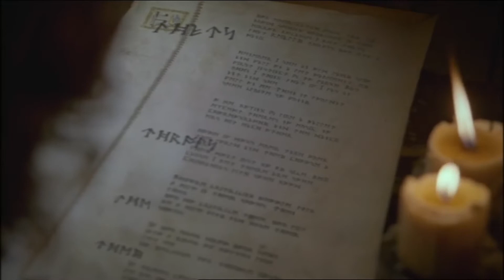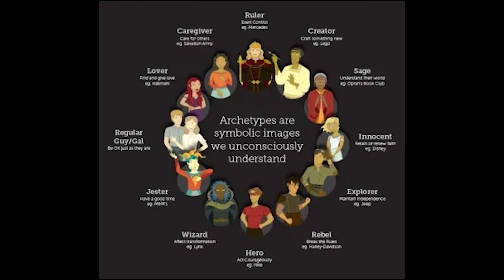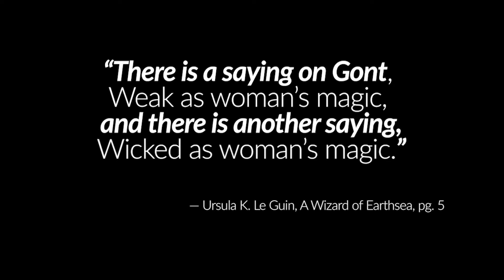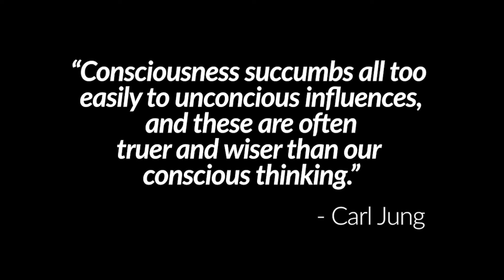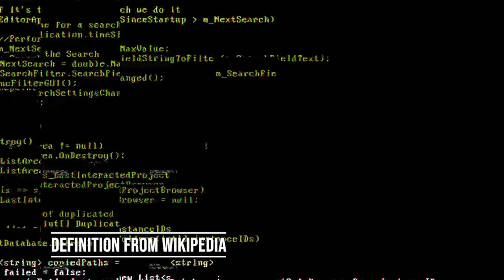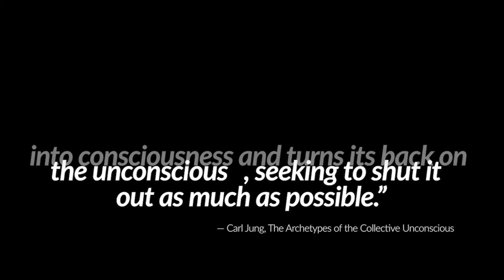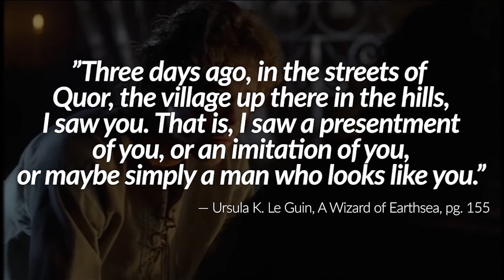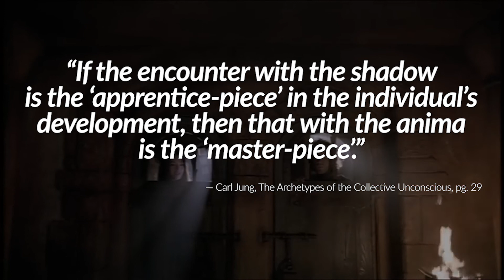A Wizard of Earthsea: A Jungian Analysis (a video essay)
This video serves as an introduction to Ged's individuation journey, covering his encounter with, and eventual integration, with the Shadow. This video essay interprets the events of A Wizard of Earthsea through a Jungian lens!

Resources :

The Archetypes and the Collective Unconscious by Carl G. Jung

Psychology of the Unconscious by C.G. Jung

A Wizard of Earthsea by Ursula K. Le Guin

The Shadow (1994)